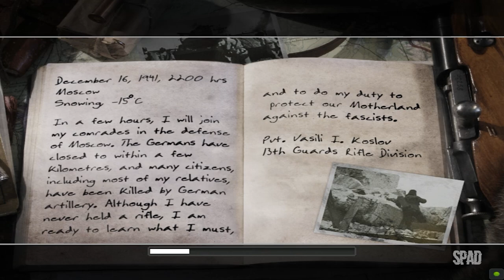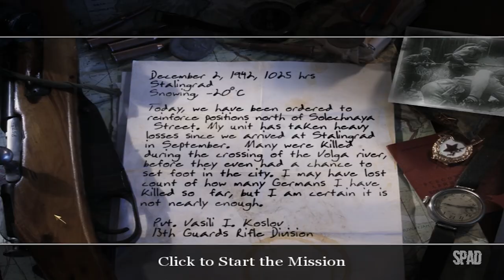CALL OF DUTY 2 (Início de Gameplay) #01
TÍTULO: Call of Duty® 2
GÊNERO: Ação
DESENVOLVEDOR: Infinity Ward
DISTRIBUIDORA: Activision
SÉRIE: Call of Duty
DATA DE LANÇAMENTO: 25/out./2005